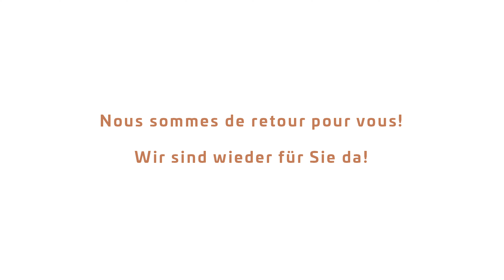Garage Losch Esch-sur-Alzette - Nous sommes de retour !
Nous sommes de retour pour vous !